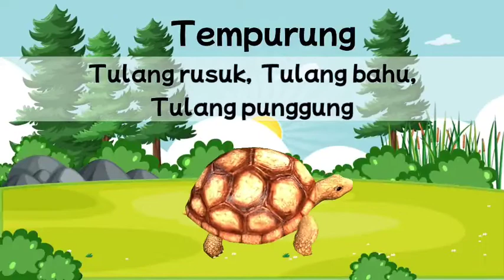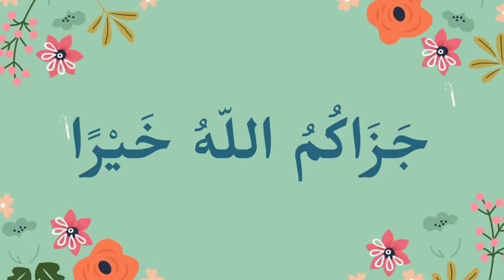Mengenal Kura - Kura || Pembelajaran Tema Mengenal Binatang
Materi Pembelajaran Di KB/TK Islam Sari Bumi

PG-TK ISLAM SARI BUMI
"Bersama Al Qur'an Semua Menjadi Lebih Baik"